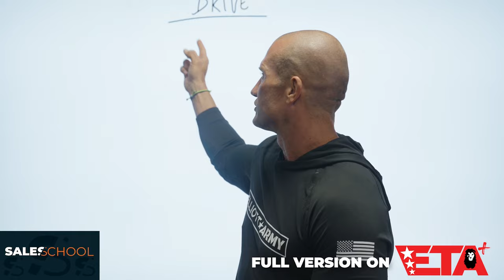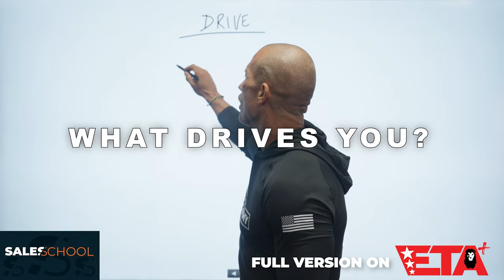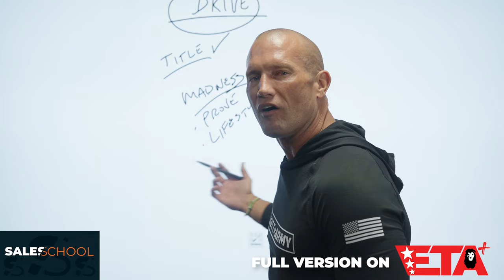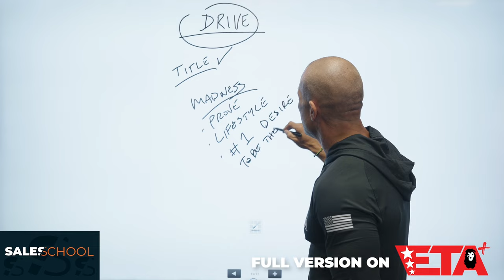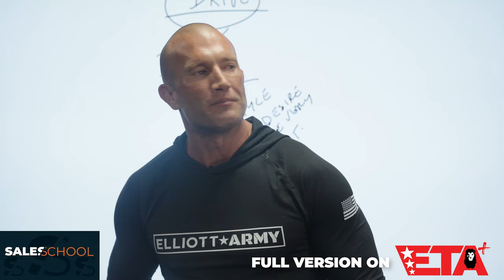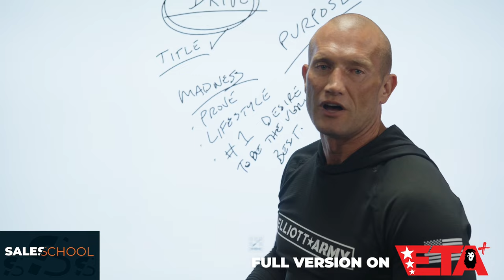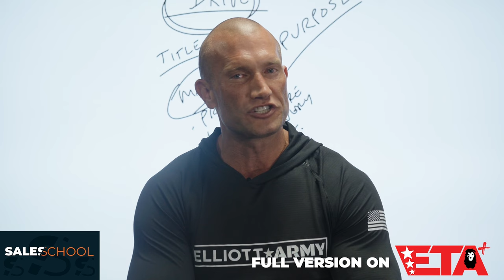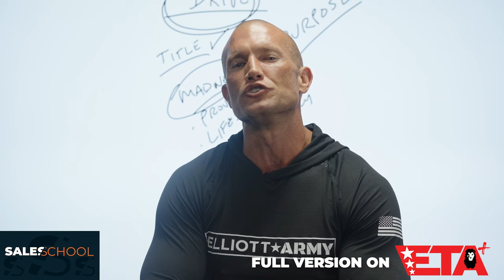Why DRIVE Is The SECRET To Success // Andy Elliott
Andy Elliott speaks on how to be driven, which every person that has done anything worthwhile is. Being driven pulls you through adversity and challenges, and gives you the ability to push yourself to your limits.

Without being driven, you will get SMOKED by someone who is, and is giving their all day in and day out.

19 years old, I made 225k in one year.
20 years old, I made my first 500k.

God.
Family.
Physical.
Mental.
Business.

Andy Elliott